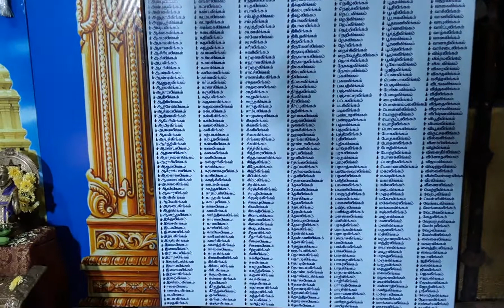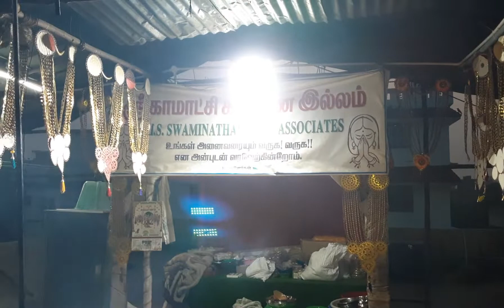17/12/2021 மகா கணபதி யாகம் லோக ஷேமம் அனைத்து மத மக்கள் ஒமேக்ரான் கொராணா விடுதலை பெறவும் மந்திரம்